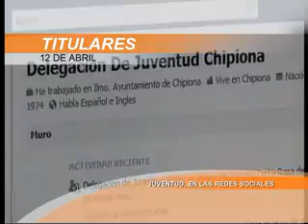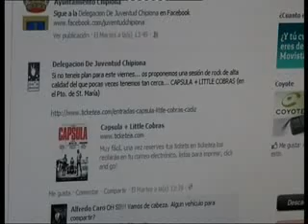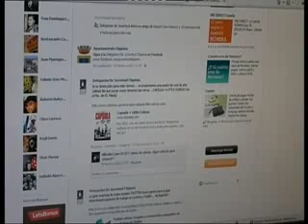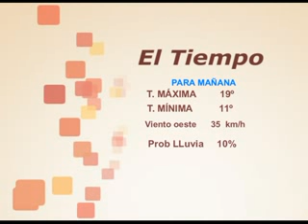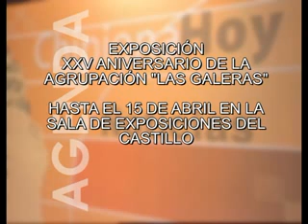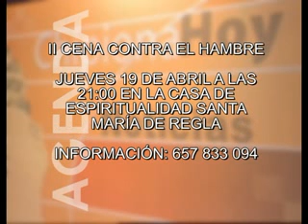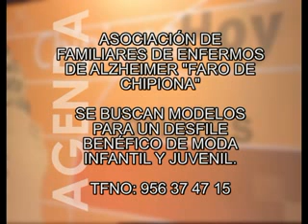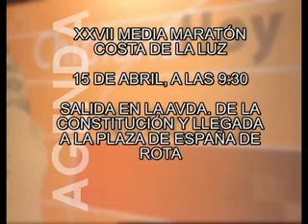INFORMATIVO 12 DE ABRIL 2012